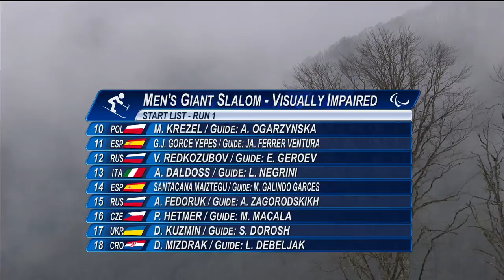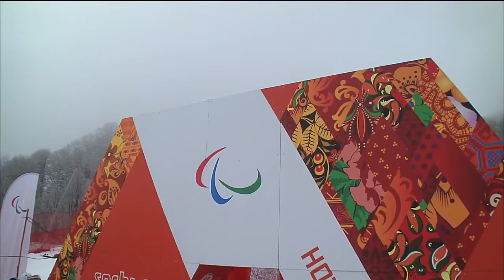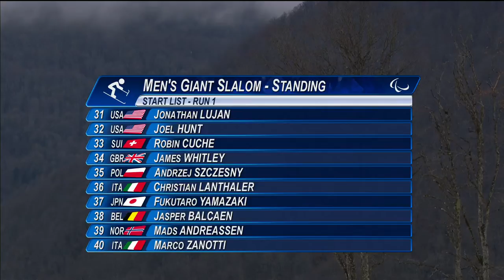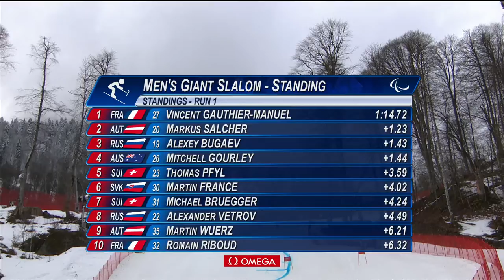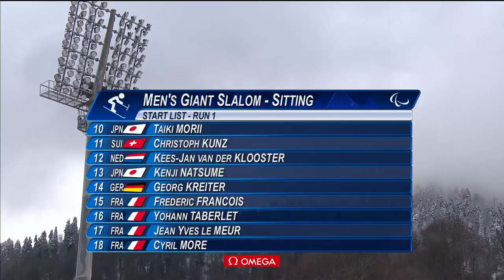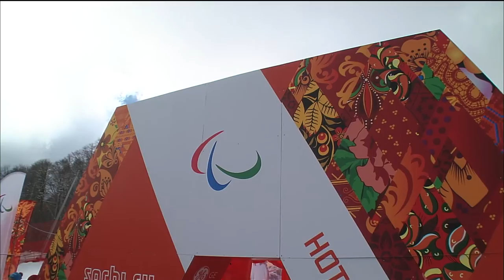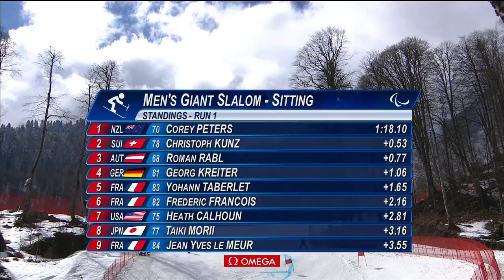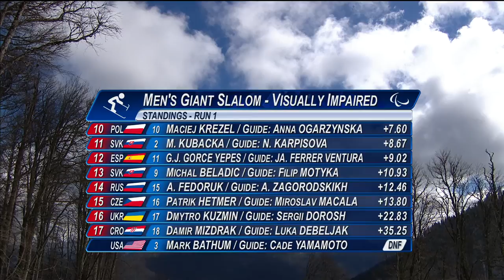Men's giant slalom (1st run) | Alpine Skiing | Day 8 | Sochi 2014 Paralympic Winter Games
France's Vincent Gauthier-Manuel closed out his Sochi 2014 Winter Paralympics in style by taking his first gold at the Rosa Khutor Alpine Centre in the men's giant slalom standing class on Saturday (15 March).

Gauthier-Manuel, who won bronze in the event four years ago in Vancouver, fended off Russian Alexey Bugaev (2:27.87) with a combined time of 2:25.87 after two runs.

"I was pretty close to falling," said Gauthier, who had already won silver slalom and bronze in downhill. "But you have to sometimes go close to the edge. I did analyse the course closely in slalom, but then maybe I tried to ski too with too much faith in the first run of the slalom.

"Today I have understood that you need to give it all in the two runs to win."

After the first run Manuel-Gauthier topped the charts with a time of 1:14.72 while Austria's Markus Salcher was second with a time of 1:15.95 and Bugaev was third with a time of 1:16.15.

Salcher won bronze with a combined time of 2:28.14.

Nobody was hotter than the 16-year-old Russian, Bugaev, coming into the giant slalom. He won his second gold in as many days on Friday (14 March) by taking the super-combined title a day after winning the men's standing slalom.

"I knew I had to progress to do better," Gauthier-Manuel said. "I trained well and it has paid off here at these Games. What is most important, I won a medal. I hope it will attract more people to para-skiing. I hope it will bring a younger generation through."

One of the most promising members of that "younger generation" — Canadian Mac Marcoux — also saved his best for last in the men's visually impaired class.

Guided by Robin Femy, the 16-year-old bested Slovakian Jacob Krako by .35 seconds in the final run to win his first gold medal of the Paralympics with a combined time of 2:29.62.

Marcoux, who won bronze in downhill and super-G, won the giant slalom after failing to finish the super-combined.

"I can't even think right now, I'm so excited," Marcoux said. "Definitely we didn't expect to come away with three medals. It has been an amazing experience. I will celebrate with my parents."

He has also been racing without his usual guide — his brother — who pulled out with a back injury just before the start of the Parlympics.

"We've only skied together for two weeks," Marcoux said of Femy. "We've just spent a lot of time together, learning how to trust each other. ... Even though I couldn't ski with my brother, we hung out a bit. He came out to the village every day and we still did the stuff that we normally do."

Krako, who won gold in super-G, clocked a final time 2:31.66 on Saturday while Russia's Valerii Redkozubov finished third with a time of 2:33.57.

After the first run of the men's visually impaired giant slalom, Marcoux led the standings with a time of 1:16.02 while Krako was second with a time of 1:18.41 and Jon Maiztegui Santacana of Spain was third with a time of 1:19.61.

Maiztegui Santacana briefly held first place in the final run with a combined time of 2:34.82 before ultimately falling to fourth after being overtaken by Krako and then finally Marcoux.

"This is a dream come true," Marcoux said. "It is so surreal, I was nervous at the top. I tried to relax and forget about everything, listen to music, because when you think too much it can mess with your head. It is the best moment of my life. I can't even explain how amazing this is."

The giant alpine sitting class closed out the alpine programme on the men's side with Christoph Kunz of Switzerland (2:32.73) winning gold.

New Zealand's Corey Peters (2:33.20) took silver and bronze went to Austria Roman Rabl (2:33.31).